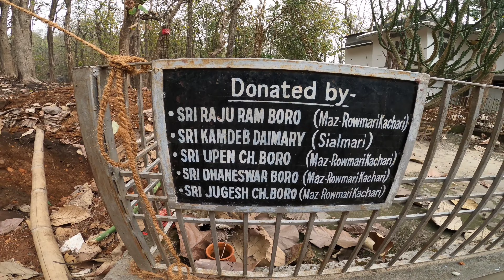finally neon ke sath ride kar hi liya 😍 BOTOLARI OFFICIAL/ northeast ka bhai/ my first vlog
guys maine ish video pe shree gupteshwar mandir ka proper tour diya hai or aju baju ke kafi sare chize dikhai hai,

agar aap ko video pasand aya ho toh please support karna apne bhai ko 😊✌🏼